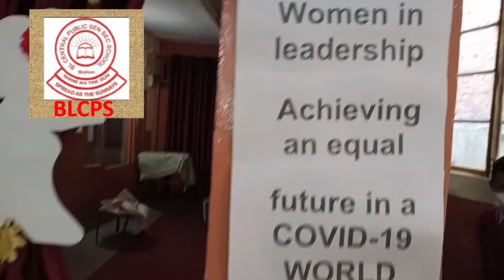Happy Women's Day 2021